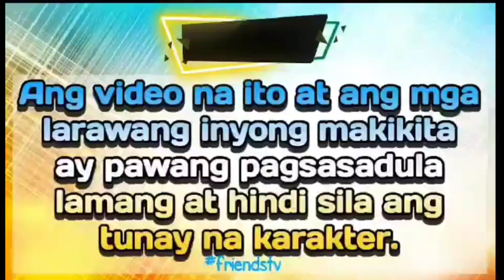PART 1|BILYONARYO PINAKASALAN ANG ANAK NG KANILANG KAWAKSI|MARRYING MY BILLIONAIRE BOSS|FRIENDS TV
Bilyonaryo,umibig sa dalagang anak ng kasambahay nila.hanggang sa nagpakasal sila ngunit tutol ang kanyang ina dahilan para magkahiwalay sila.Paano kung sa muli niyang pagbabalik ay tanggihan na siya ng kanyang asawa?